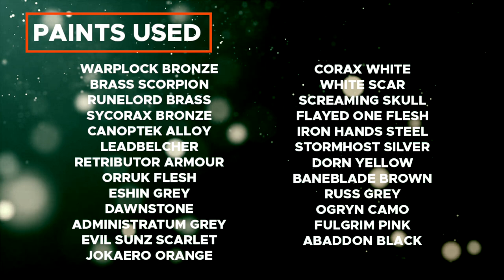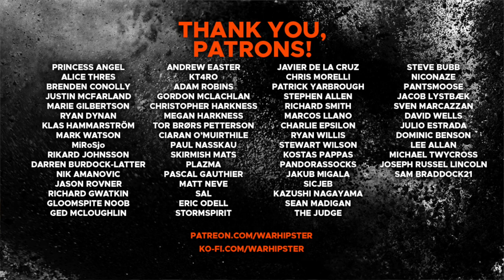Contrast+ How to Paint: High Marshal Helbrecht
In this video, we're painting High Marshal Helbrecht, Chapter Master of the Black Templars.

Paints used:

Warplock Bronze
Brass Scorpion
Runelord Brass
Sycorax Bronze
Canoptek Alloy
Leadbelcher
Retributor Armour
Orruk Flesh
Eshin Grey
Dawnstone
Administratum Grey
Evil Sunz Scarlet
Jokaero Orange
Corax White
White Scar
Screaming Skull
Stormhost Silver
Dorn Yellow
Baneblade Brown
Russ Grey
Ogryn Camo
Fulgrim Pink
Abaddon Black

Basilicanum Grey
Black Templar
Blood Angels Red
Darkoath Flesh
Wyldwood
Skeleton Horde
Flesh Tearers Red
Iyanden Yellow
Apothecary White
Ultramarines Blue
Ork Flesh
Volupus Pink
Magos Purple

Reikland Fleshshade Gloss

Contrast Medium
Blood For The Blood God
Stirland Battlemire
Tyrant Skull